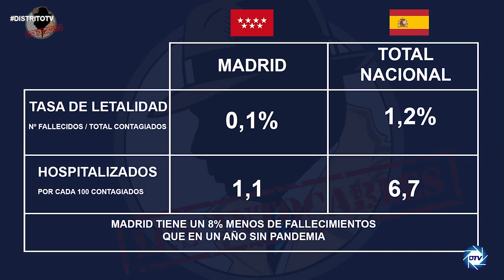Diego Sánchez de la Cruz:La idea de que a Madrid va mal en pandemia es una mentira más de Gabilondo